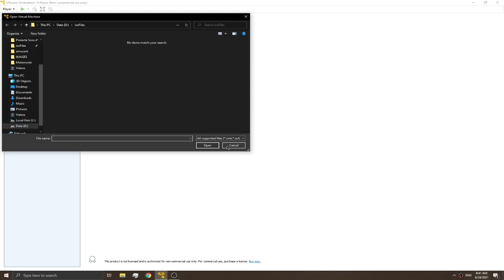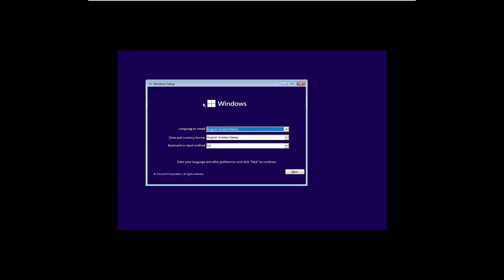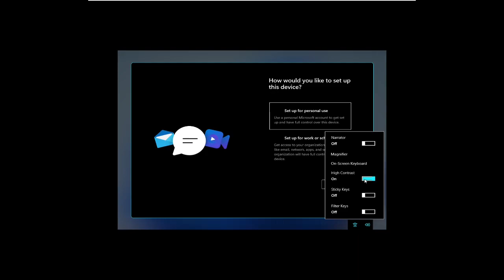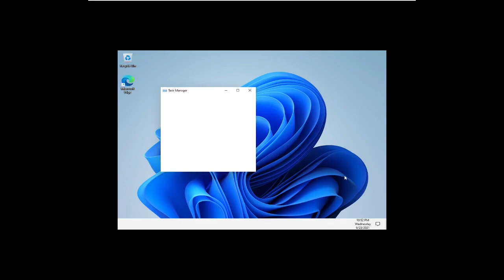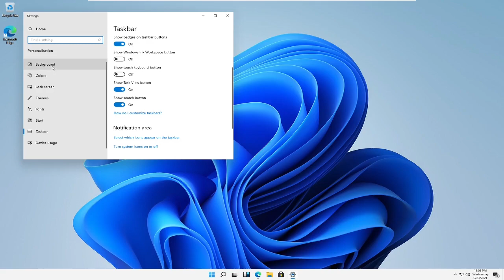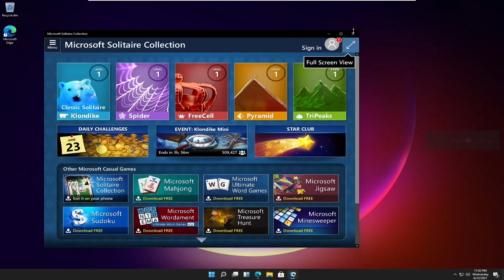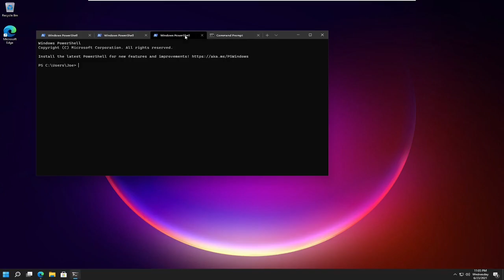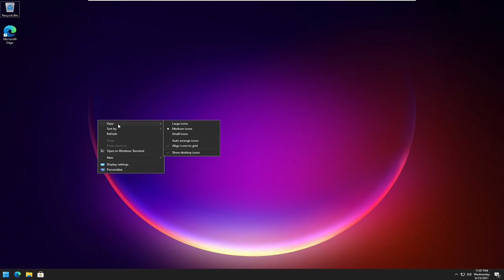Trying out Microsoft's latest spyware!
Today we try out windows 11. The new Microsoft windows version! We love Bill Gates! Or..? Maybe we should just all switch to Linux?
Dogecoin- DF3AFg5XpYTtnzo4Ly6mvmUwVSJzSLFsYK

Bitcoin- (Legacy Adress) 1Au4iR8tX8ZcFzcTcP7DP1KLcJah5SvXaG
            - (SegWit) bc1qdjgae3m80flal6849ege5nt4gmz5msm50lln32

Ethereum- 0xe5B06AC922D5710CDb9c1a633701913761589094